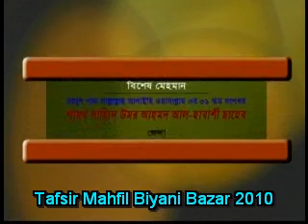3-Sayyid Umar Ahmed AL Habshi Jiddah, Tafsir Biyani Bazar-2010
Tafsirul Quran Mahfil Biyani Bazar 2010, Sayyid AL Habib,Umar Ahmed AL Habshi
Jiddah, Part 3